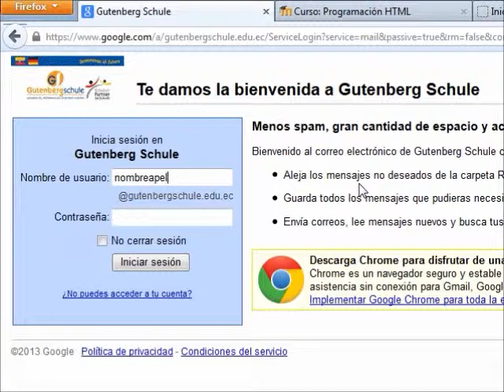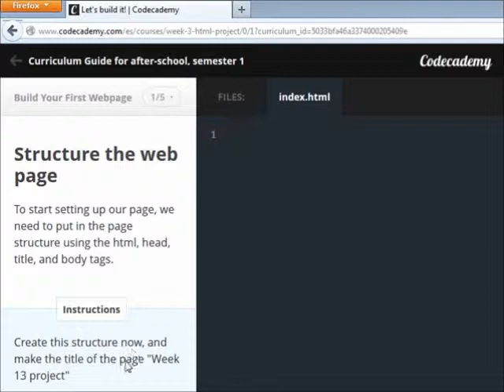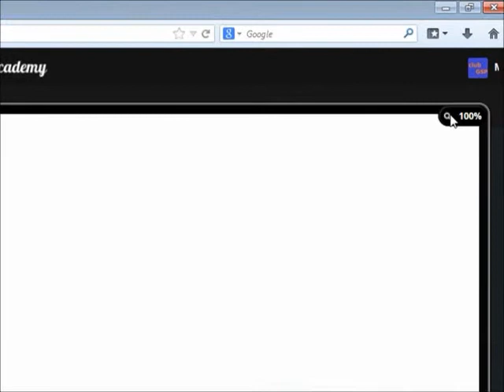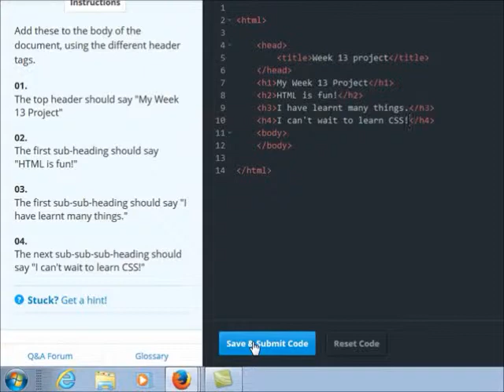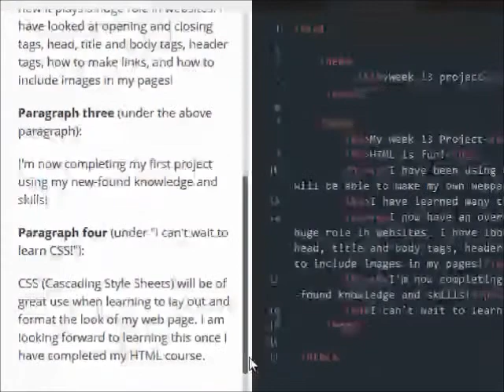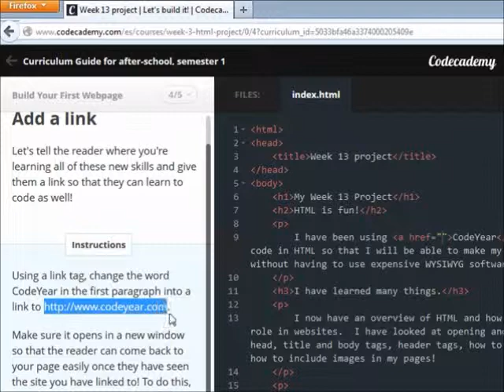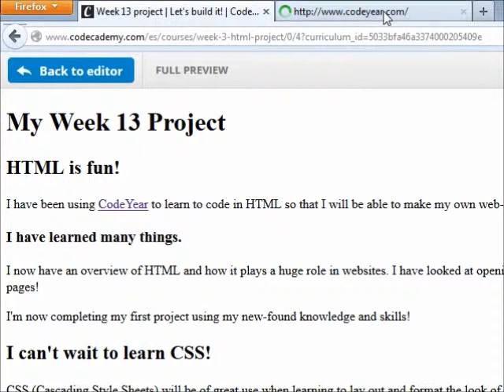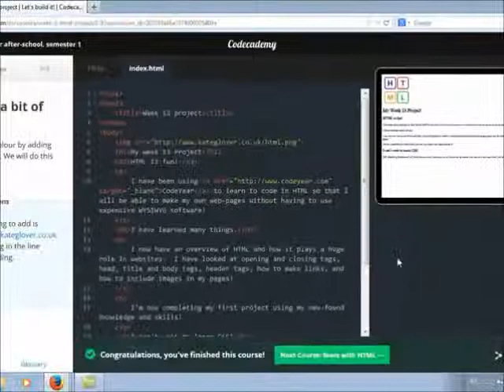Primer proyecto web con código HTML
Proyecto de revisión de los conceptos aprendidos en el curso de HTML